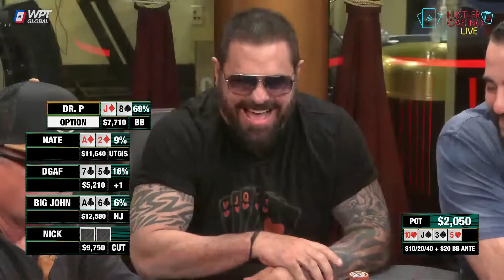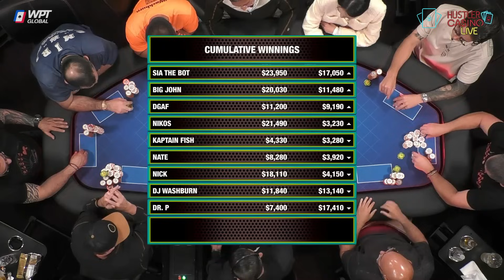炸弹“狂敛”600刀！把美女都逗笑了 还有老哥神补刀......【龙凤解说】【THIRSTY THURSDAY】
标题牌局时间点：31:13

章节
00:00 介绍
00:35 顶对 vs 顺子
01:45 AK vs 76 翻前ALL IN
03:09 SIA顺子没拿到价值
04:24 三条 vs 顺子
05:38 SIA好帅的偷鸡
07:55 AA翻车啦
10:32 顺子 vs 三条
13:48 SIA赢下KK
15:19 SIA天同花被发死
16:24 这能忍住不下注？
17:58 还好忍住没接ALL IN
21:25 AK vs KK ALL IN
23:21 SIA中牌后是真狠
24:40 这么小的ALL IN说接就接
26:27 三条 vs 顺子
28:29 顺子 vs 顺子
29:44 顺子 vs 葫芦
31:13 过 过 过 过 没人动手